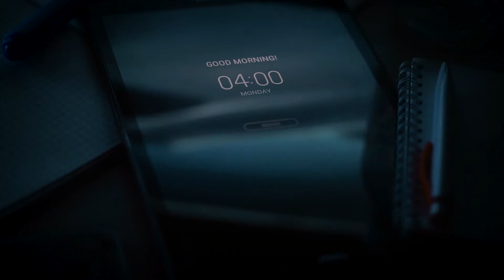Un banco commercial comprometido en las relaciones con sus clientes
Desde 1984, hemos puesto las relaciones con nuestros clientes y comunidades al centro de todo lo que hacemos. Porque en última instancia, no solo nos ocupamos de los negocios, cuidamos los intereses de nuestros clientes.